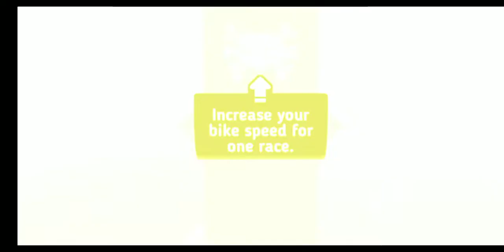Hellrider 3 Bike Ride, Fight, Save The World ! and bike race | ᴀᴋᴀsʜ ɢᴀᴍɪɴɢ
༒★彡𒁂彡★༒

🥢paly games

                  ༒★彡𒁂彡★༒

                                            ✓✓ Akash Gaming

Web results
Akash 814 (@akash81450) • Instagram photos and videos